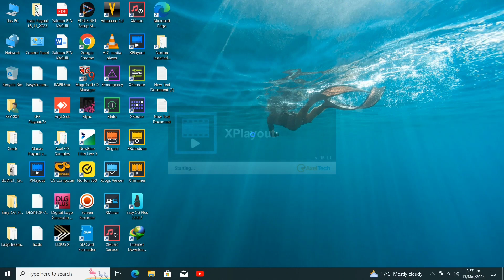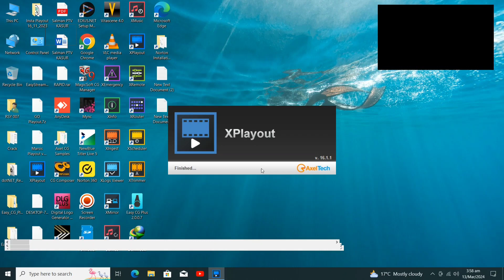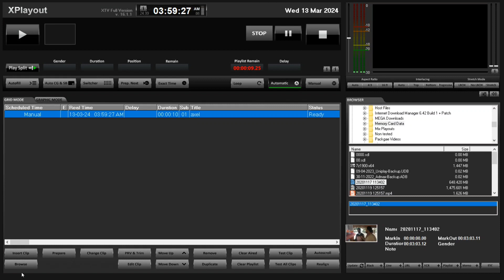Xtv 16.1.1 startup video how to make playlist in Xtv 16